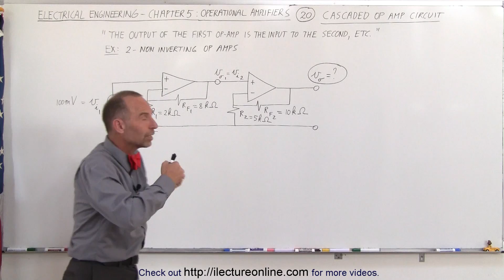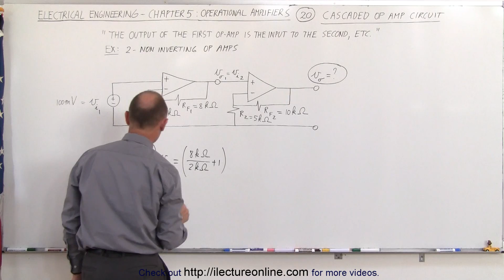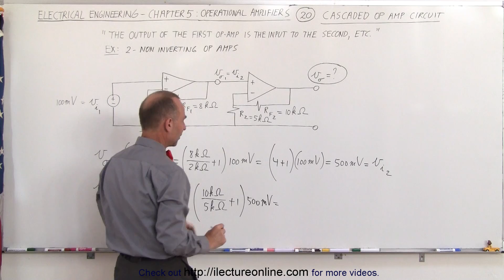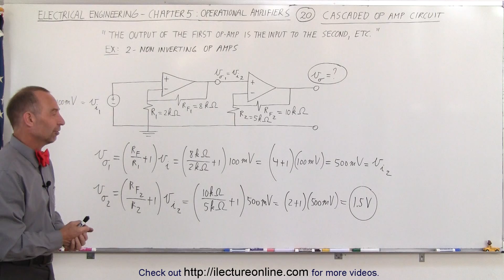Electrical Engineering: Ch 5: Operational Amp (20 of 28) Cascaded Op-Amp Circuit: Example 1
In this video I will calculate vo1=? and vo2=? of a cascaded operational amplifier circuit, example 1.